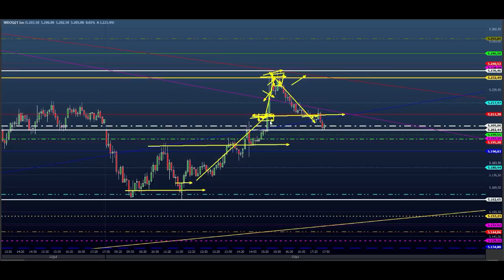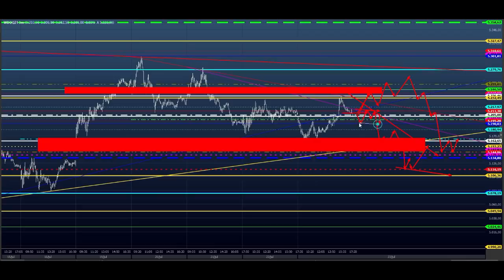ESTUDO DA BOLSA (DAY TRADE) Para o EAD do Dia 26/07 MINI ÍNDICE e DÓLAR (Price SHEIK action)